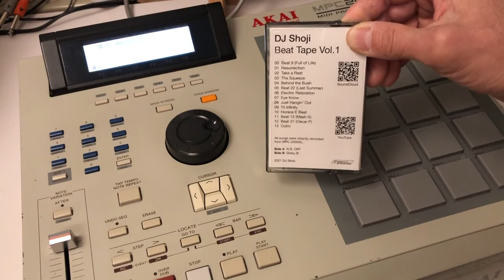(MPC) Beat Tape Vol.1 - Cassette Tape review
Update (Sept. 26th, 2022): Now it comes with 60 minutes of beats, instead of 45 minutes!

I made a "Beat Tape" on cassette tape. I re-recorded all of the beats on Edirol (Roland) R-09HR recorder (24bit / 96KHz WAV format), then joined each WAV files and made a master for the tape.  I didn't do post processing, so it's straight from MPC-2000XL (R-09HR was directly connected to the MPC), just joined each tracks with very brief silence between them...  There is no awkward pause between each tracks (this was quite a major annoyance back then... at least to me)  Most of the beats can be heard on my previous video.  Both sides are the same, except side B with Dolby B applied.
The tape was made with DENON DR-M14HX (3-motor drive!).  I used TDK D-90 Cassette tapes, which I had 2 of them unopened (late 90s' version). I made two copies.   I tried my best to make to archive the best sound quality possible within the cassette realm.

Track List (Old b):
01 - Beat 9 (Full of Life)
02 - Resurrection
03 - Take a Rest
04 - Tha Squeeze
05 - Behind the Bush
06 - Beat 22 (Last Summer)
07 - Electric Relaxation
08 - Eye Know
09 - Just Hangin Out
10 - Til Infinity
11 - Horace E Beat
12 - Beat 12 (Mash K)
13 - Beat 31 (Oscar P)
14 - Outro